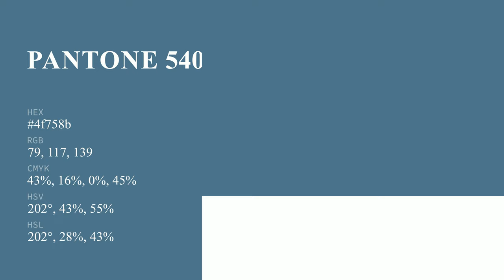color 4f758b hex color - Blue color - Warm color 4f758b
What color is ? 4f758b hex color - Blue color - Warm color 4f758b

Hex 4f758b Color Code is also known as color.